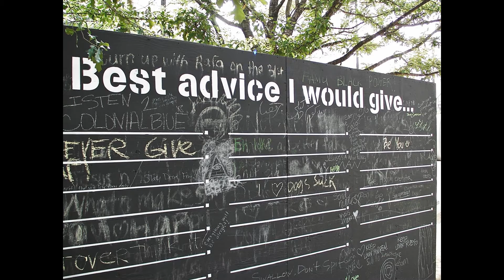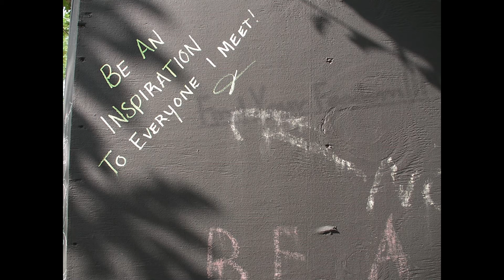Bagby Park Participation Wall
A public board for anyone to express their feelings about life. Very cool!